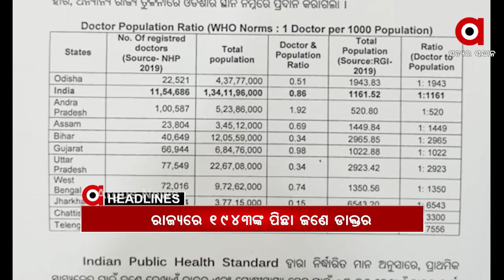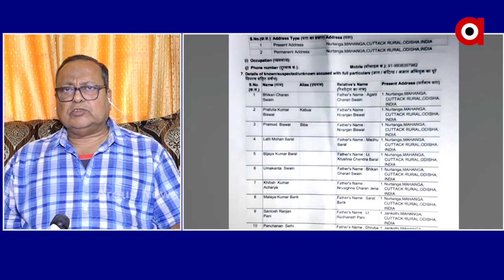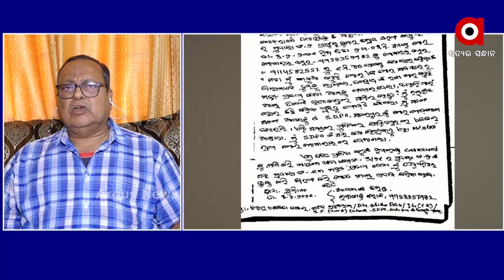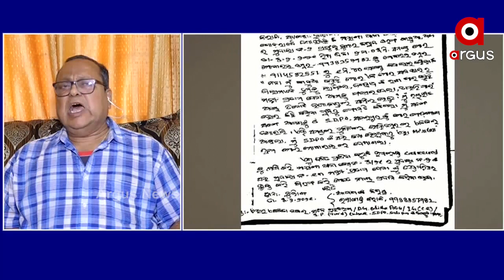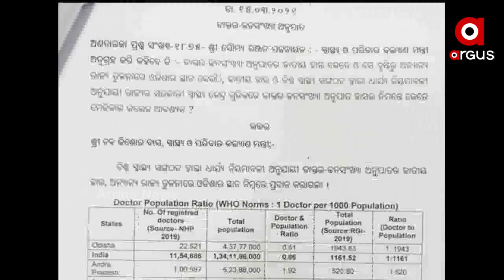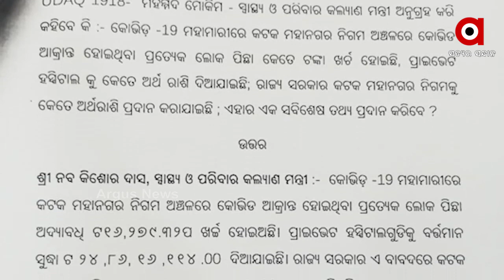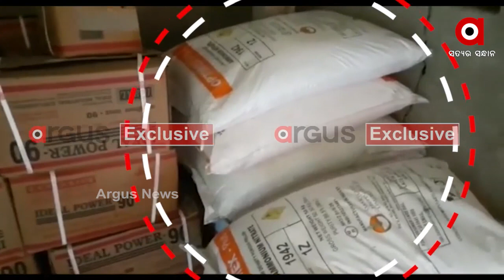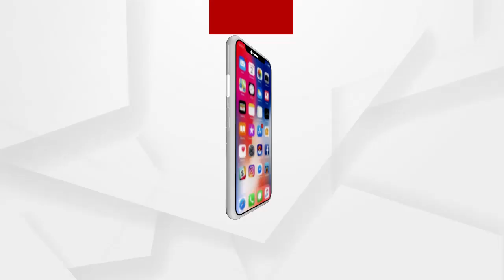Argus Update 2 pm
କାହିଁକି ରାଗୁଛନ୍ତି ମନ୍ତ୍ରୀ ?
1943ଜଣଙ୍କ ପିଛା ଜଣେ ଡାକ୍ତର
କୋଭିଡ ଆକ୍ରାନ୍ତଙ୍କ ପିଛା 16ହଜାର ଖର୍ଚ୍ଚ
ହୋଲ୍ଡିଂ ଟ୍ୟାକ୍ସ ତାତି
ARGUS_NEWSWatch all the current, latest and breaking news only on "ArgusNews.in" LIVE TV. The one-stop destination for LIVE news on politics, entertainment, sports, gadgets, and business.